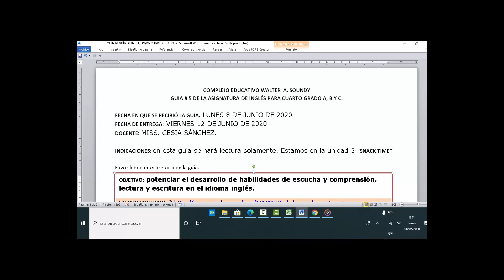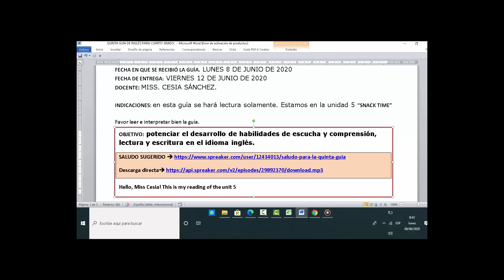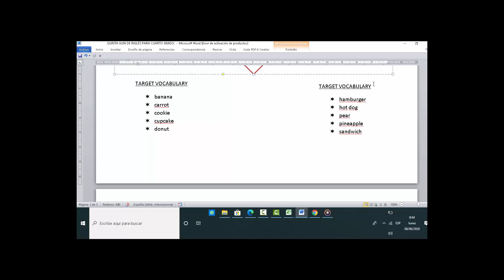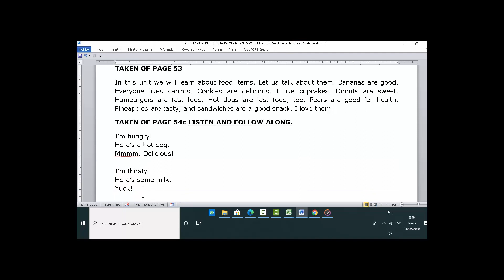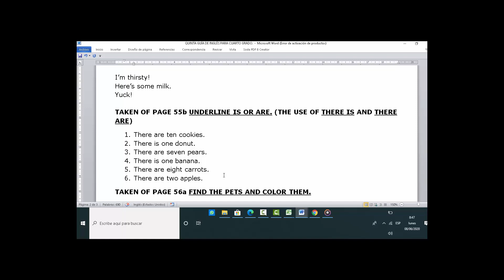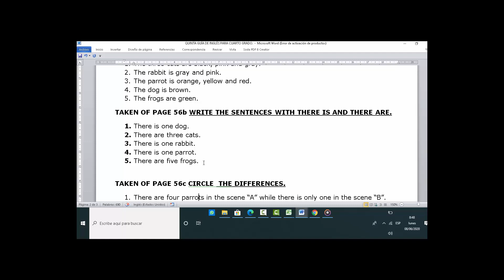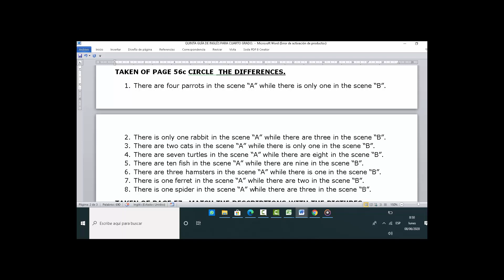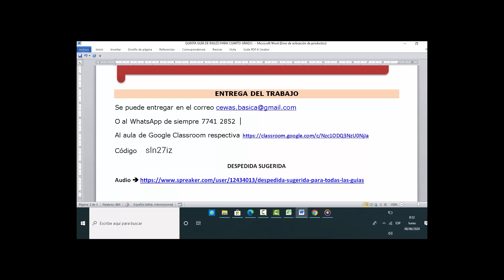QUINTA GUÍA DE APRENDIZAJE DE INGLES PARA CUARTO GRADO